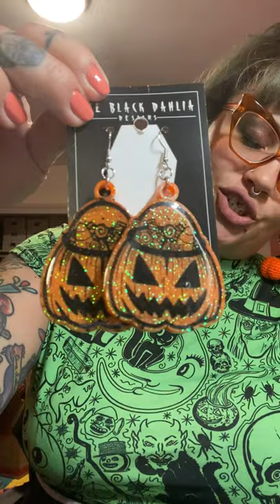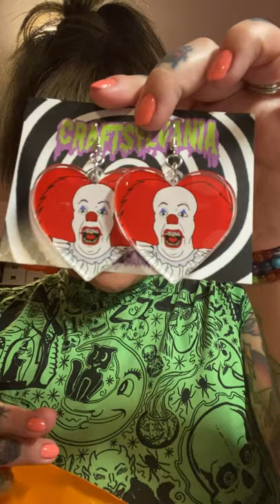October Village Summerween Haul 2021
It is my pleasure to introduce you to my first video! My apologies for the formatting, I originally made this for my instagram. In this video I will be reviewing all of the items I got from the October Village Summerween 2021 event! Spooky purses and earrings from brands such as: Back Stitch Bruja, Craftsyvania, Lucky Hellcat, The Black Dahlia Designs, and a special appearance from an Em & Sprout item not from Summerween. Thank you for stopping by my channel and I hope you have a lovely spooky day!